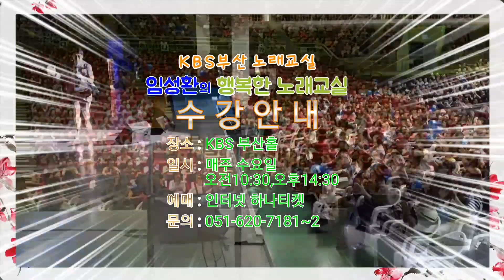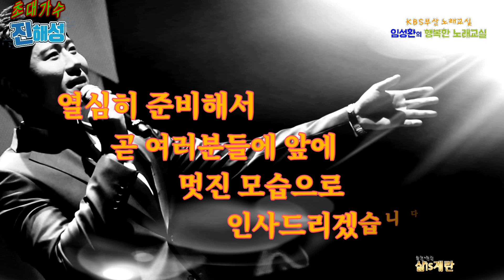가수 진해성 콘서트 장 인가?(KBS부산 임성환의 행복한 노래교실 초대가수)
ㅇ 영상내 노출되는 광고 수익은 저와 무관하며, 본 영상은 수익을 목적으로 하지 않습니다
ㅇ 본 영상에 이의ㆍ문의 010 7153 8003
ㅇ KBS부산 임성환의 행복한 노래교실
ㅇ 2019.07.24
ㅇ 사랑반눈물반, 단장의 미아리고개, 신곡2곡(비공개), 열두줄, 옥치마